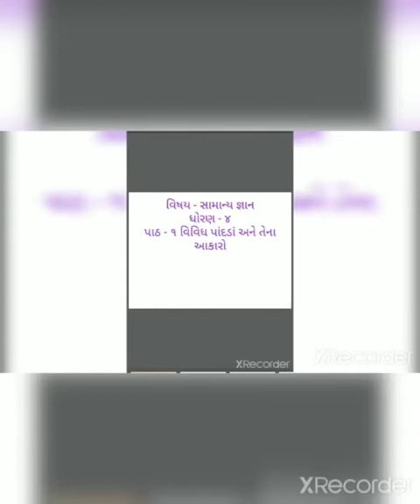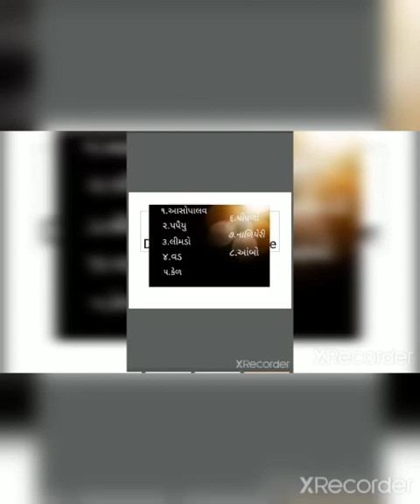STD 4- GM- G.K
વિવિધ પાંદડા અને તેના આકારો }

GUJ. MED. OTHER EDUCATIONAL VIDEO LINK

6 DRAWING Also, view our all std playlist videos..